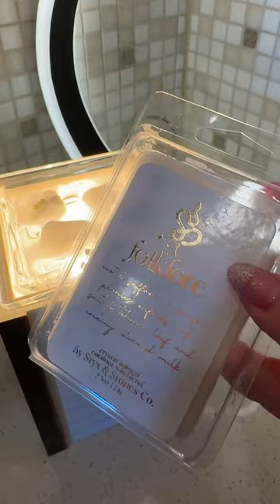This might be the coolest thing ive ever bought